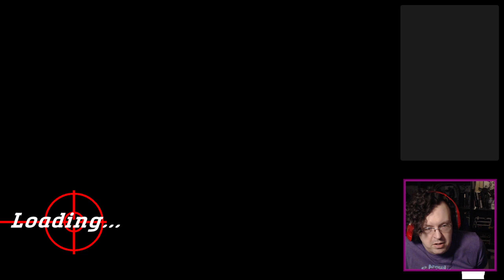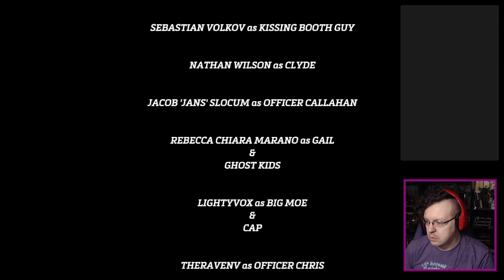bunDEMOnai - Sniper Killer (Indie Horror Showcase 2023)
Part of me wants to know what's up with this guy's motives and another part wonders if finding out would actually improve anything. Love the thumb-head N64 face scan avatars of everyone.